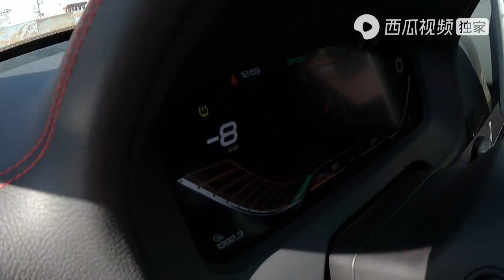旅途十万里 阿拉善英雄玩沙子真上瘾，今天开唐DM再战沙漠！有点经验和胆量了超清版